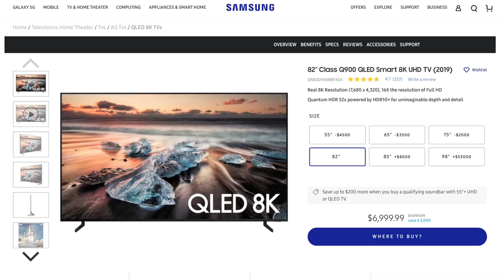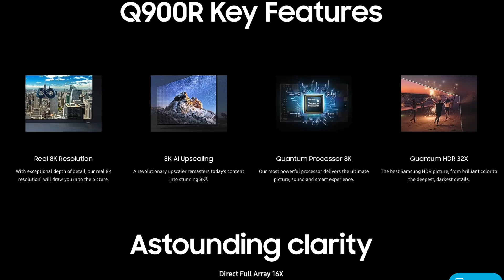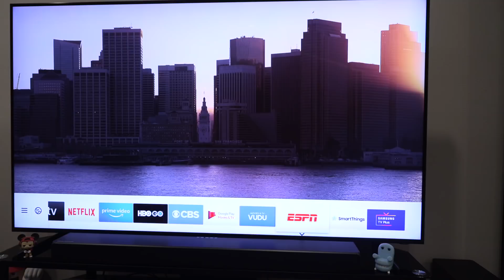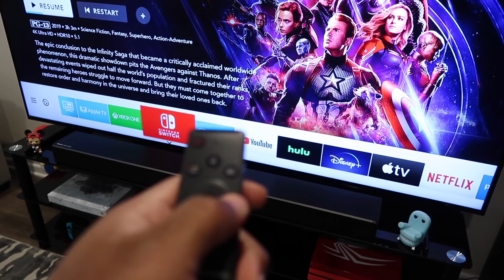My BIGGEST TV EVER showed up at my door...[8K!]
Thanks to Samsung for the TV! Q900 82"
TV Stand (it says 78" but there's a margin for error and I checked with manufacturer and this tv is fine on it)